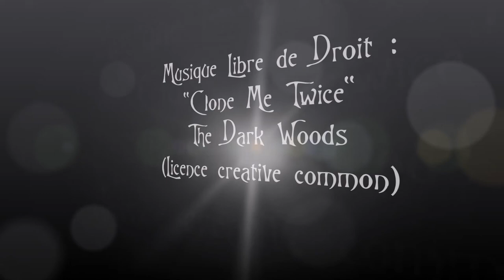En attendant bébé...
5 Janvier 2020, Metz, Fort de Queuleu et Studio
Modèles : Morgane et Florian
Musique libre de droit: "Clone me twice", The Dark Woods (Licence creative common)